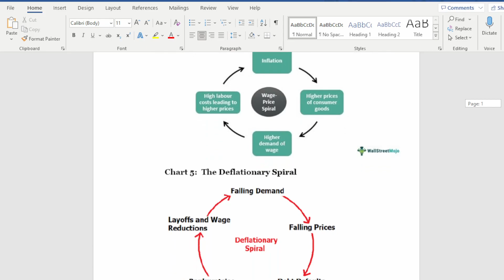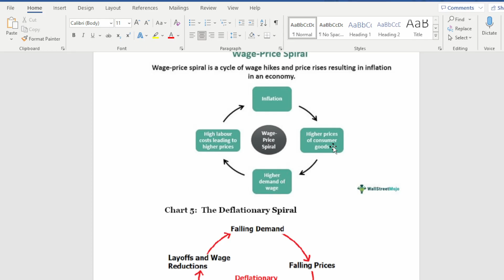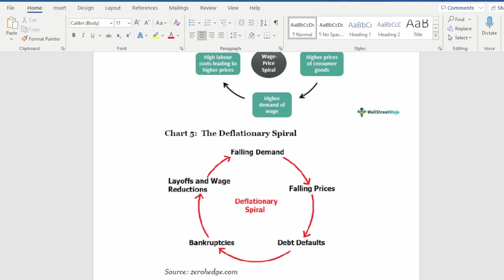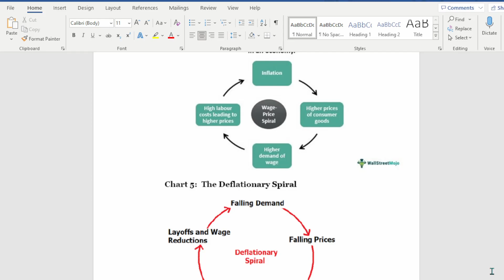Inflation will soon become deflation. Revenues are in deep trouble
In this video I talk about why I think company revenues will very very qquickly decelerate

Also watch out for new playlist coming out with a more accounting related focus